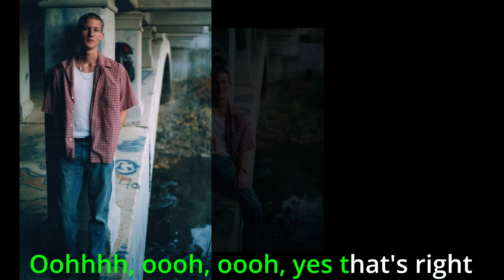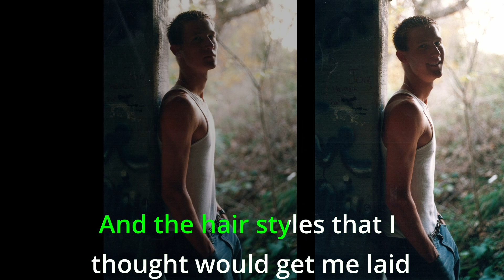Derpograph - Senior Picture Review - A Photograph Parody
As part of our fundraiser I was asked to do a senior picture review.  I decided to go ahead and write a parody song of Nickleback's - Photograph.  This video as a result of that.  Time flies and going through these photos...just wow.